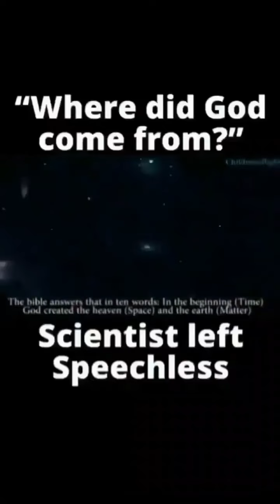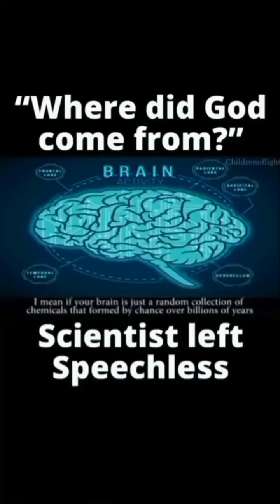Scientists left speechless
God is affected by time, space or matter he is the beginning  and the end.
He created the universe he is outside of time.